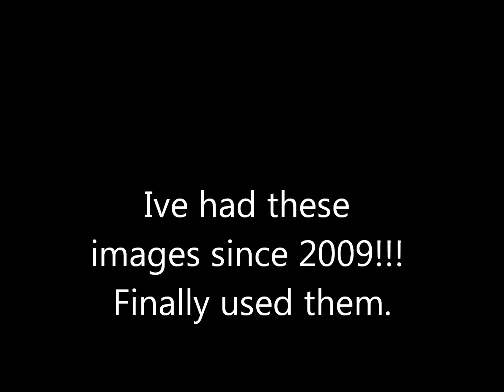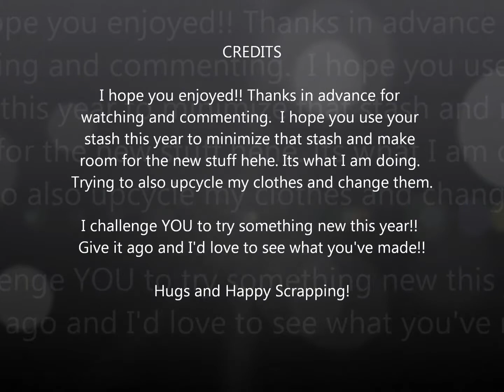Latest Creations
upcycled shirt, 2 page Layout, and altered Canvas!!